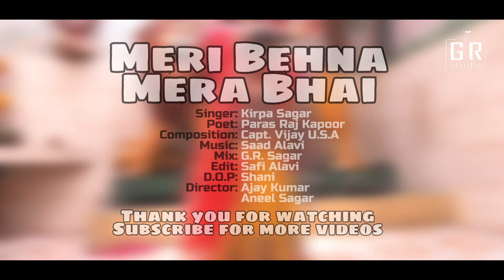Navratri 2024 | Meri Behna Mera Bhai - Bolein Jai Mata Di | Kirpa Sagar | Paras Raj | Capt. Vijay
Title: Meri Behna Mera Bhai - Bolein Jai Mata Di
Singer: Kirpa Sagar
Poet: Paras raj Kapoor
Composition: Capt. Vijay U.S.A
Mix: GR. Sagar (Gobind Ram)
Edit: Safi Alavi
D.O.P: Shani
Director: Ajay - Anil Sagar
Special Thanks: Anil Sagar - Punu Swami - Narodha Malini - Sonu Kumar - Vijay Singhania Dubai - Shahid Kumbhar - Farah Lashari - Yasir Samo - Singer Ravi Raj - Lajpat Rai - Kami Shah-Govinda Raj
Label: Gr Sagar
Other Tags:  Hinglaj Mata Mandir, Hinglaj Bajhan, Sherawali Bajhan, Rani Bhatyani, Rama Pir Bajhan, Jasol Rani, Sacho Satram - Wasan Sha - Samada Ashram - Sant Nainu Ram - Dado Parbhram - Parbhat Gir - Sawai - Mari Marhi  - Shada Ram - Baba Ghareeb Das - Sant - Khori Darbar - Bhajan - bajan - Gujrati - Gharba - Guru Naval - Guru Nanik